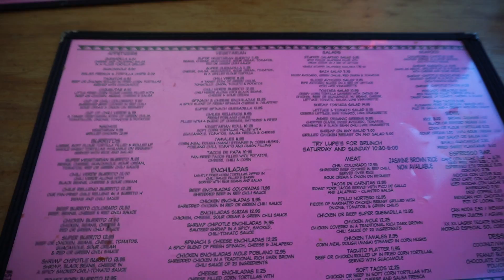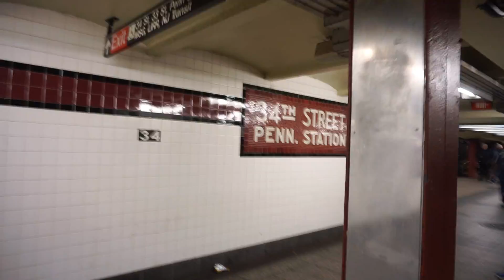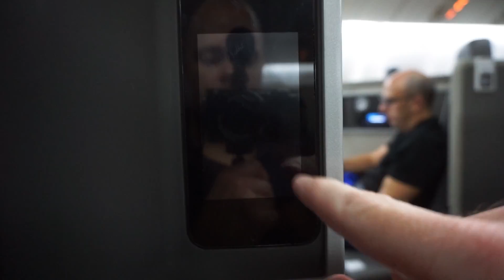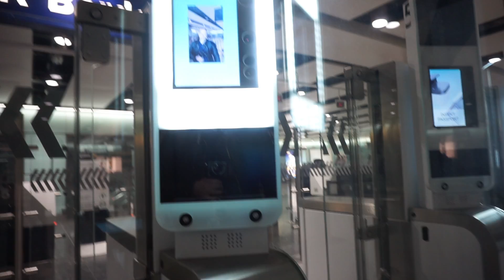JFK - LHR - JESSE WAUGH ART VLOG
I go from New York to London / JFK - LHR. My friend Rick AKA Richard Rivera makes an appearance with me in the Bowery, and I tell the New Museum they should do an exhibition on vlogging. Lupe's East L.A. Kitchen is my favorite place to get vegan burritos in NYC.